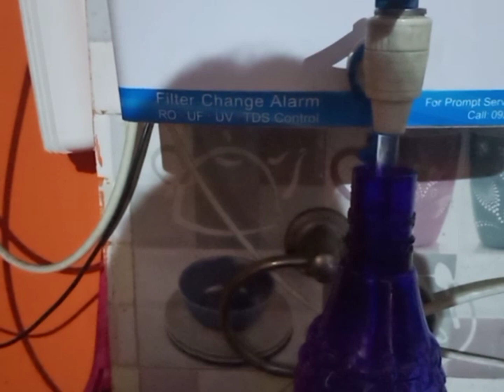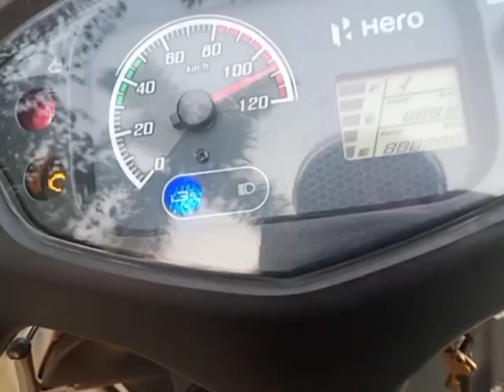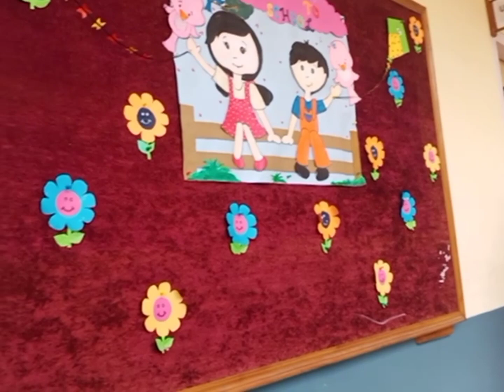চানভিৰ স্কুলৰ প্ৰথমটো দিন,প্ৰথম দিনাই ইমান ডাঙৰ ভূল হ'ল/পাপাক এতিয়া আমাৰ লগত নাথাকে😭😭